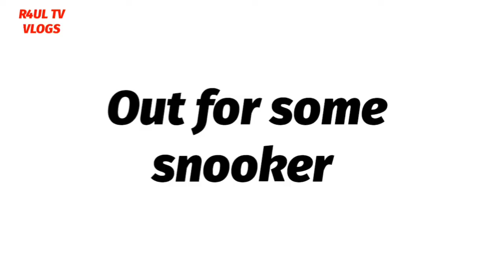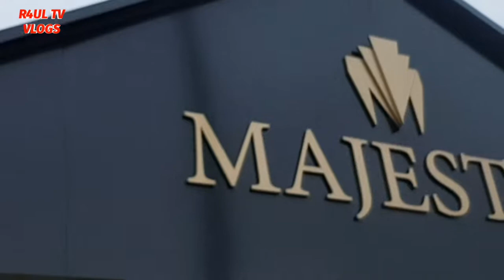R4UL TV VLOGS, THATS ONE WAY TO SPEND CHRISTMAS